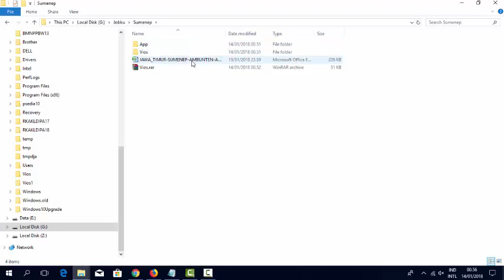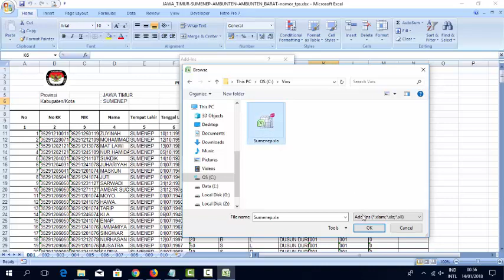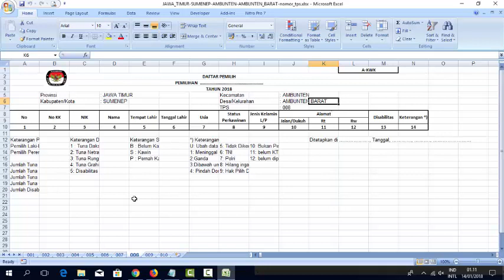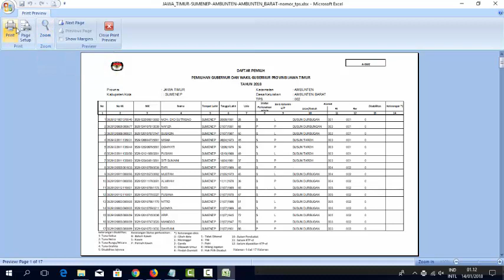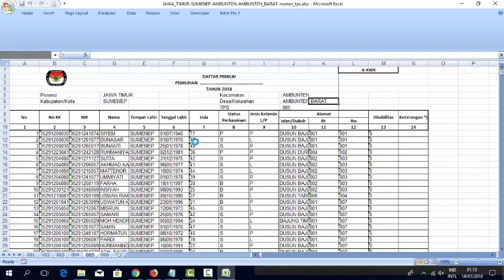Panduan Intallasi Add In Data Pemilih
Pastikan set print to PDF as default